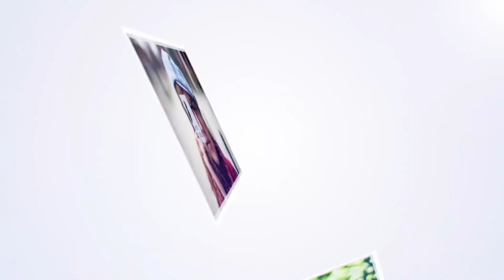Mosaic Photo Reveal | After Effects Project Files - Videohive template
100 Photo Mosaic slideshow The 100 Photos Slide Show After Effects CS6 template is a fast paced montage animation perfect for those Photo Mosaic slideshow images and video to display your greatest memories from your vacations, Wedding, birthdays, college anniversary – anything! Perfectly sized for your instagram photos or use any type of photo or even video you like! Choose your own borders and color for the each photo. Easy to customize for all photos so you can easily replace images. Place your logo with Alfa image Features: 100 Placeholders for photos,1 logo placeholder, Full HD ( 1920X1080), Adobe After Effects CS6 Awesome Music: Music track is not included you can buy from this link “Beautiful worlds” by musicant Images used in the preview purpose only

 Last Update 12 April 19 Created 12 April 19 After Effects Version CS6 Files Included After Effects Project Files File Size 11mb Media Placeholders 100 Text Placeholders 4 Tags anniversaries, beautiful, birthdays, college, elegant, events, gallery, graduation, high school, image placeholders, images, parties, photos, slideshow, weddings